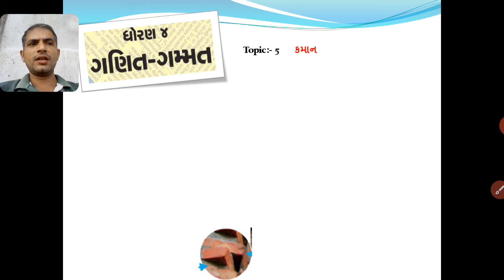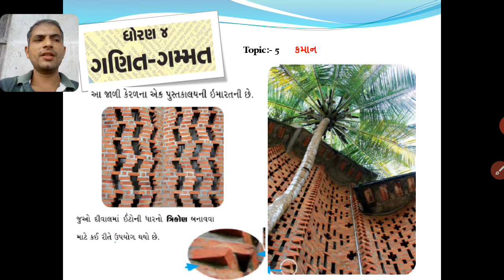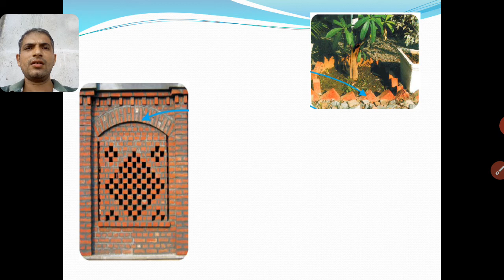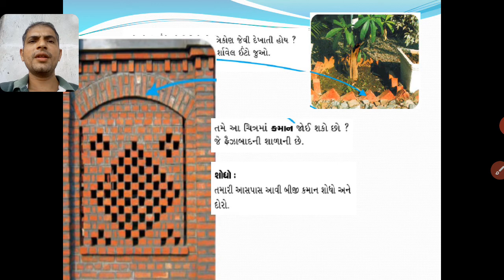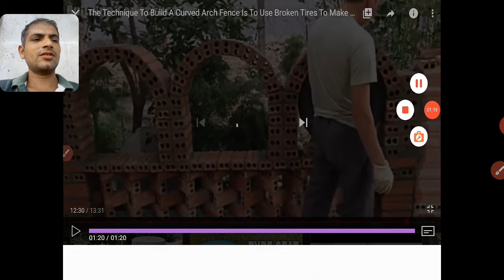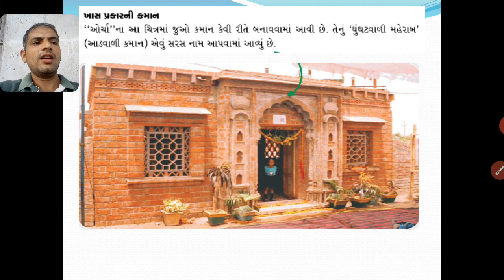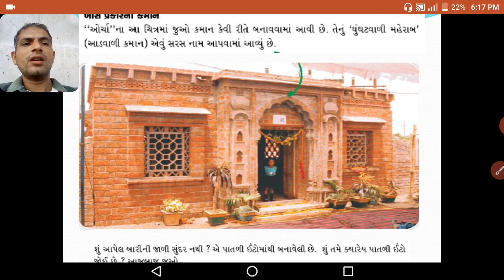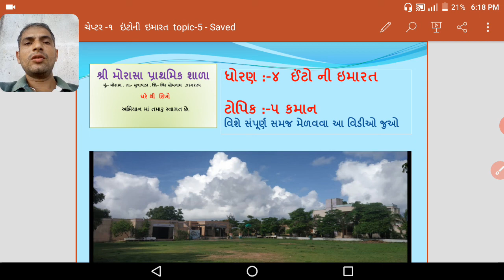ધોરણ ૪ ઈંટો ની ઇમારત ટોપિક -૫ કમાન